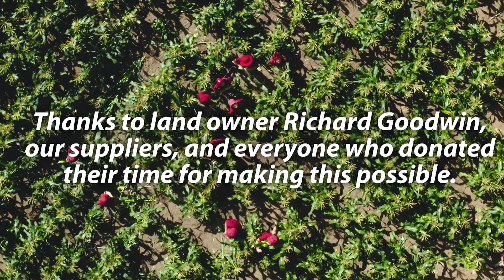The Golden Harvest for Hunterville School | PGG Wrightson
What started as a conversation about the upcoming season of cropping, then become a discussion about supporting Richard Goodwin’s local school, Huntersville School by growing a crop of sweet corn for the children of the school to harvest and sell as a fundraiser.

It was a group effort between PGG Wrightson, Richard Goodwin, Ballance, Corson, local contractor Aaron Uings and the Hunterville School PTA to put the plan in place. The Golden Harvest involved 70 children, 20 parents and 4 staff members from the School and has raised $5,000 so far.

This is a great example of seeing resource and community come together to achieve something really special for the local community.